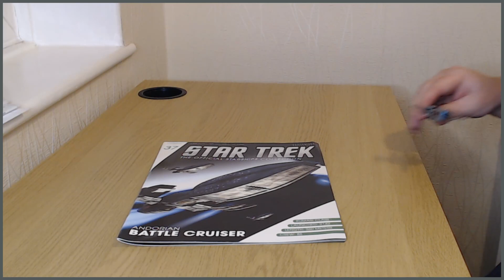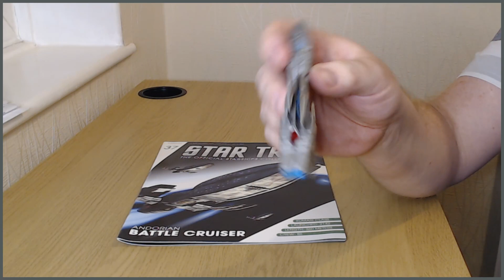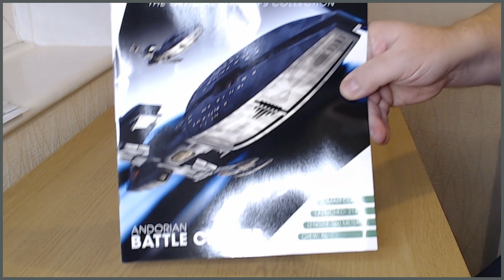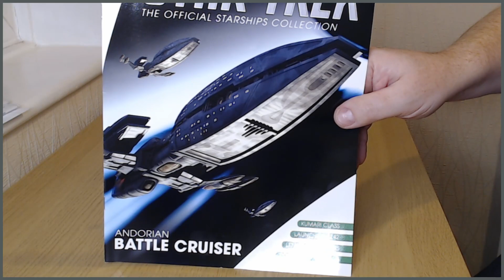Eaglemoss Hero Collector Unboxing - Star Trek Andorian Battle Cruiser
It's a nice ship but surprisingly no metal in the build...